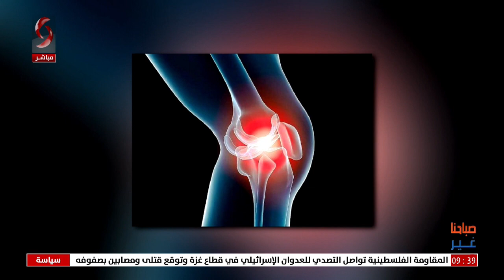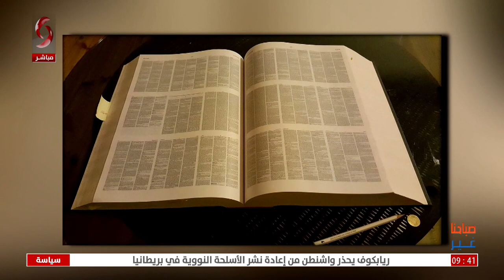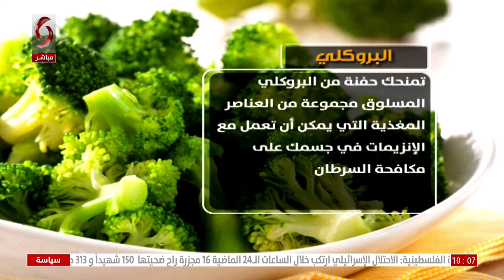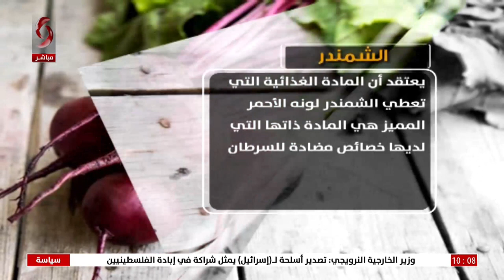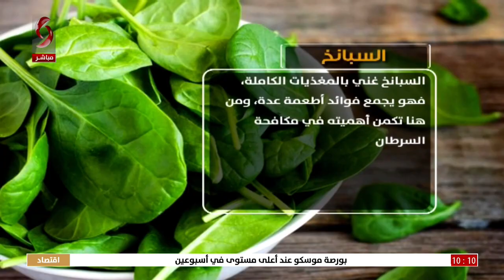صباحنا غير 2024/2/1